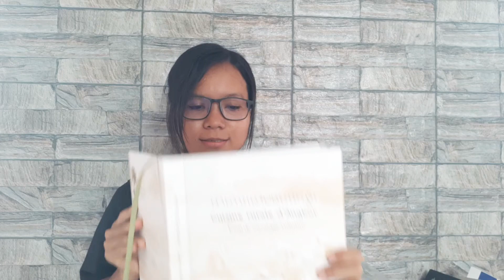សៀវភៅអាហារនៅជនបទអង្គរ | សម្លប្រហើរ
សៀវភៅ អាហារនៅជនបទអង្គរ | អាំង ជូលាន

ជំពូក I ៖ ស្គន់

១.  សម្លប្រហើរ
២. ត្រីអាំងនិងប្រហុកអាំង
៣. ម្ហួបមិនបានគ្រោងទុក៖ បុក, ប្រហុកអាំង
៤. ខ្នប់, សម្លរម្ជូរ

បងប្អូនចង់បាន សៀវភៅនេះ សូមផ្ញើសារ។